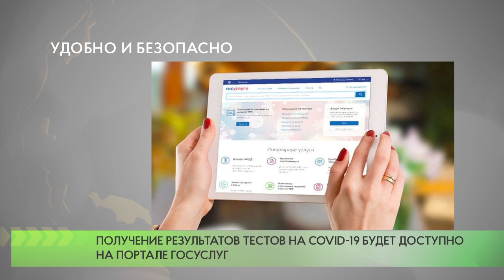Удобно и безопасно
Результаты тестов на COVID-19 можно будет получать через единый портал Госуслуг, в личном кабинете пользователя. На мобильных устройствах сведения будут отображаться в виде QR-кода.